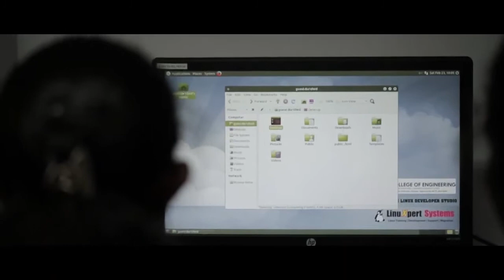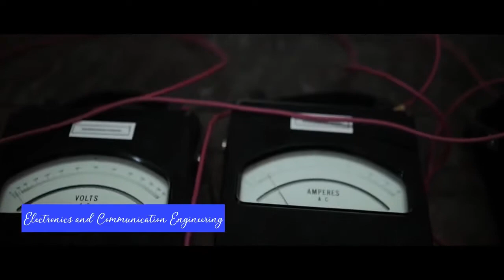CSI COLLEGE OF ENGINEERING OOTY